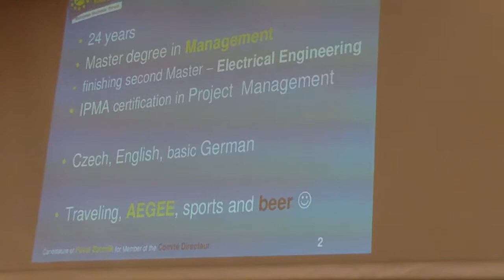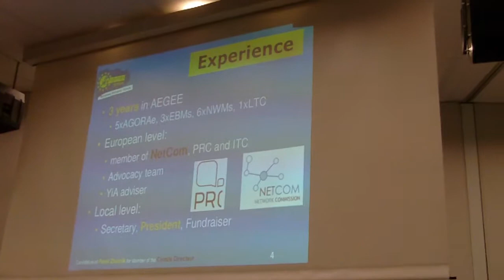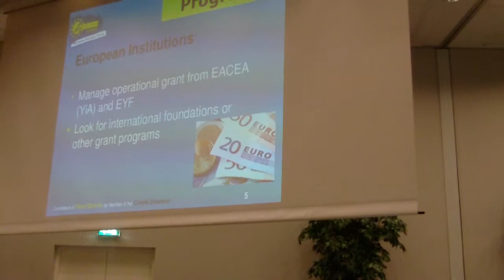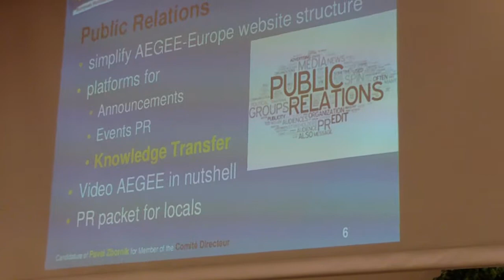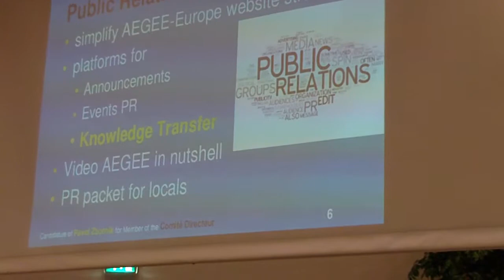AEGEE Agora Enschede 2012 - Friday - CD candidates - Pavel Zbornik